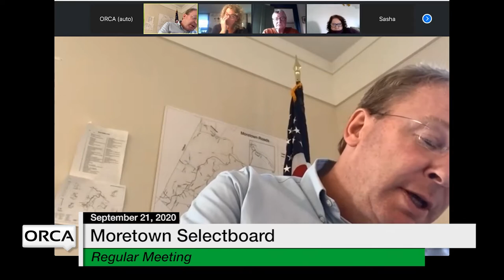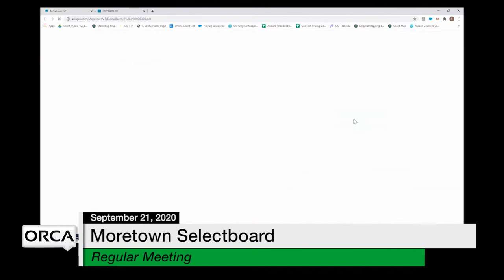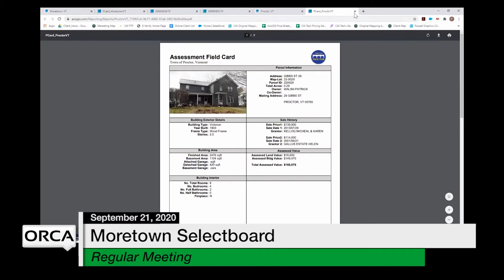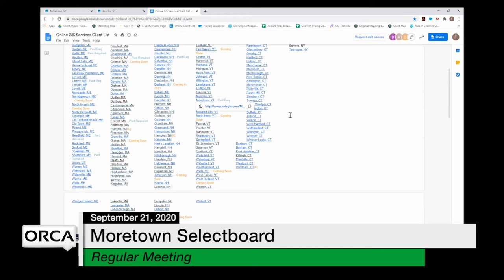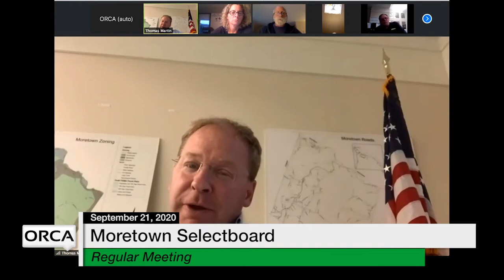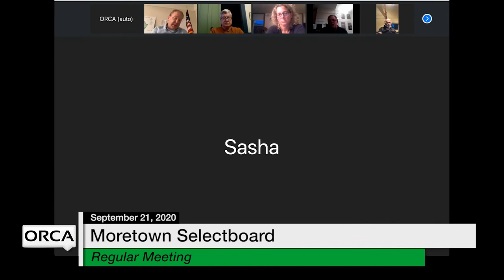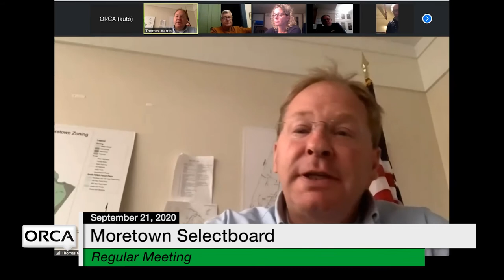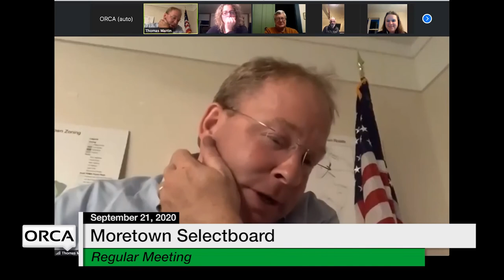Moretown Select Board - September 21, 2020